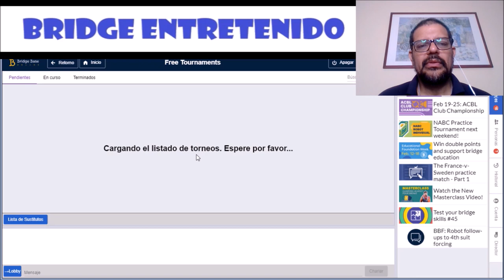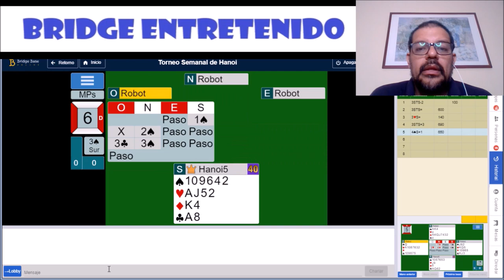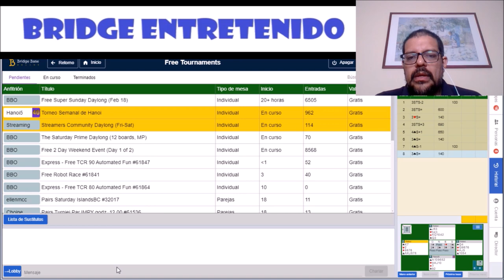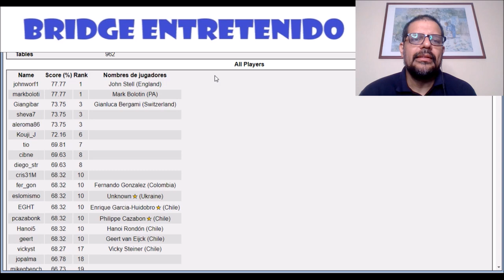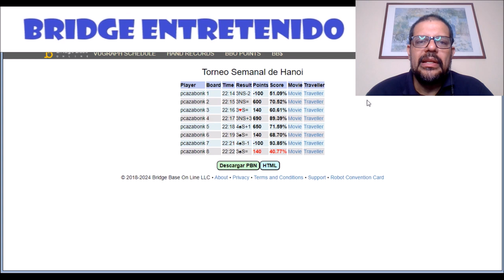Torneo Semanal de Hanoi 17-18 02-24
Los ganadores son de habla inglesa, de UK y USA. Conseguimos un empate con un profe y un alumno. Recuerda que puedes jugar este campeonato de carteo todos los fines de semana por BBO y si no te aparece, avísame para agregarte.

Este video fue hecho con permiso de BBO, mas no su supervisión.